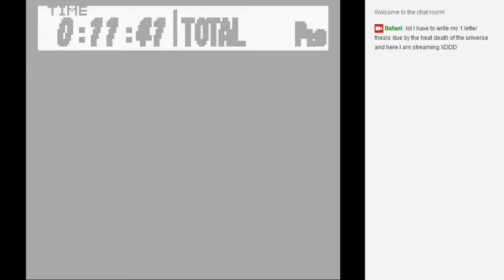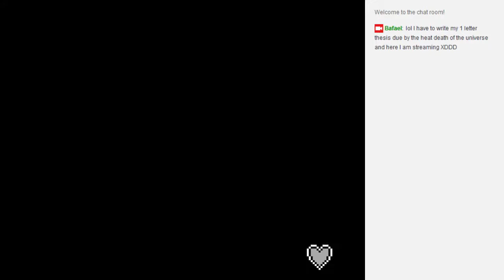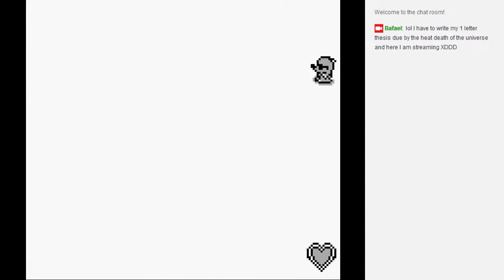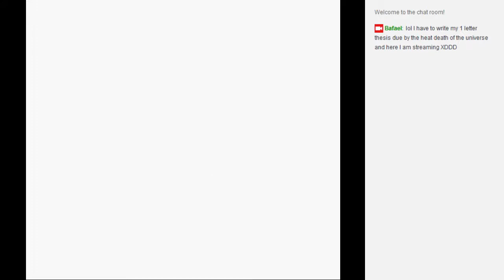Let's Play Mole Mania (GB) World 1 & 2